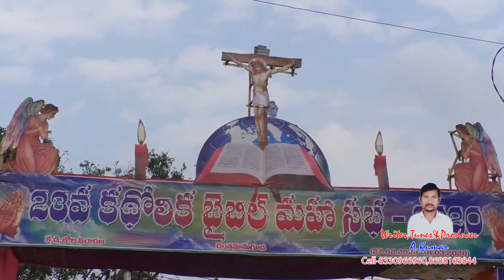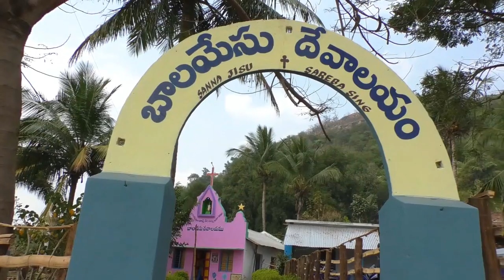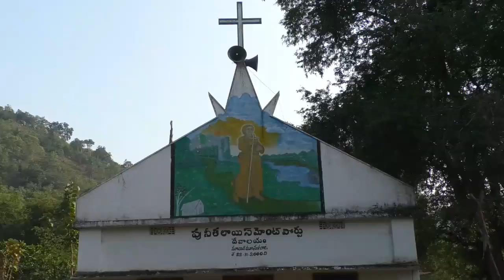Ayerrai (Singer Stiphen)@ Ayerrai Kitung Mangbanam video song 2020//ABHI//CHINNA//JUVI//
a yerai kitung mangbanam
a rdulai kitung jengbanam
marid arenggabanam
sarumtaranji panle - mangbanam ayerrai
marid arenggabanam
murna dasardan soile – Jingbanam ardulai -2
/Ayerrai/
1. Sarebasingling saddatena
Dernanamji ...amdangtaila..2
Maridmar jisulen ahiman
Ganugupaniming atiyba -2
Kanenkenanaji ganankelanji
Kanenkennamji batte asentam
Kinarajanji panepedanji
Danebdebanji batte asentam – 2 /Ayerrai/
2 . Ruanglingan redle a sanangan
Kristun marangji a luluna si'inn
Ranabrab jisulen a yemle
Ditordong anlen agudingtam -2 Kanenkenanji gana ngkelanji
Kanenkennamji batte a sentan
Ranaji rajanji b panepedanji
Denebdebanji batte a sentam -2 /Ayerrai/